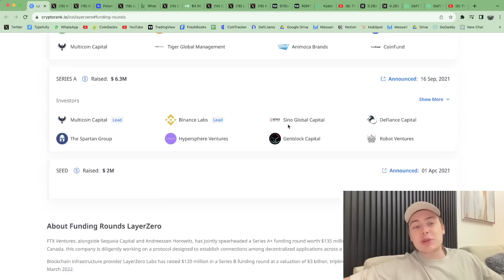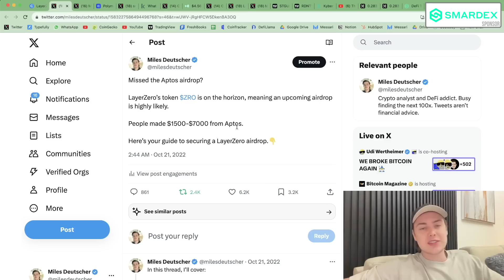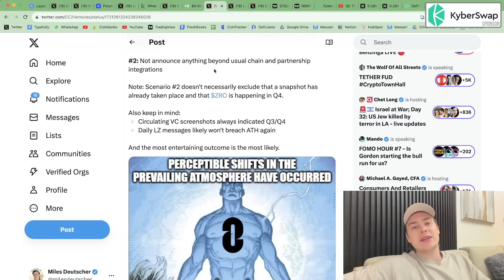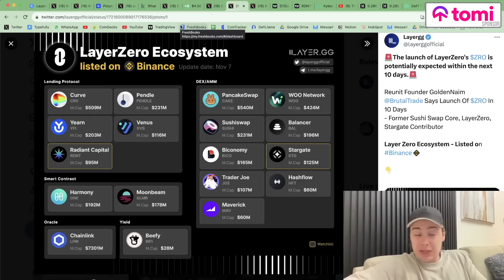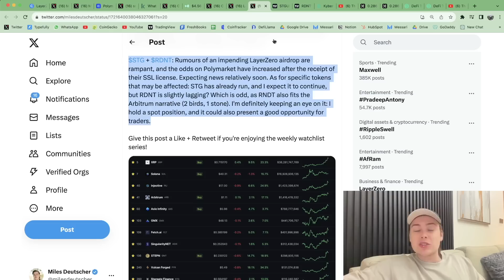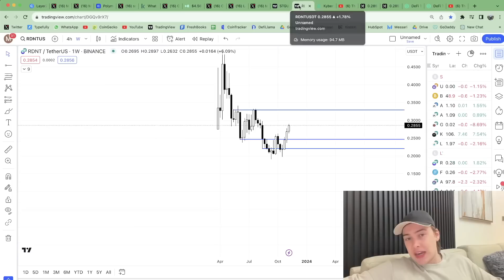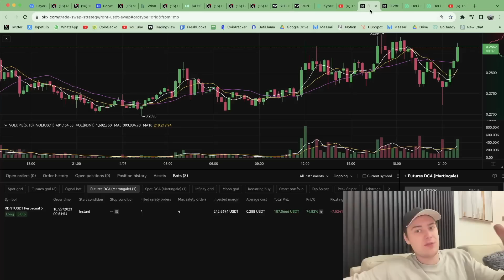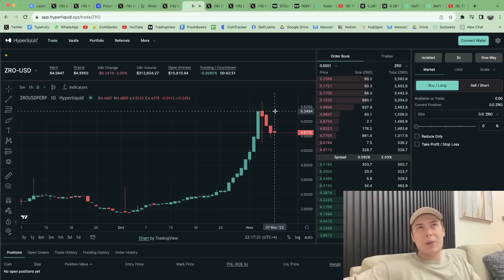The LayerZero Airdrop Is Almost Here! How To Prepare NOW!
LayerZero can be releasing a Token Airdrop sooner than we think! Have you've been preparing for this airdrop? You may want to stick around till the end to find out what to do next as Miles goes over the steps here on the DeFi Show!

🔥 𝗦𝗺𝗮𝗿𝗗𝗲𝘅
SmarDex is the first Decentralized Exchange to give a real solution to Impermanent Loss without relying on risky derivative products or oracles.
Unlock financial growth through Crypto Farming with SmarDex!

🔥 𝗞𝘆𝗯𝗲𝗿𝗦𝘄𝗮𝗽
KyberAI Gives you Market Alpha Before It Happens! Sign up Below for Access.

🔥 𝗕𝗬𝗕𝗜𝗧
💰 𝗝𝗼𝗶𝗻 𝘁𝗵𝗲 𝗕𝗬𝗕𝗜𝗧 𝗟𝘂𝗰𝗸𝘆 𝗗𝗿𝗮𝘄 𝗟𝗼𝘁𝘁𝗲𝗿𝘆 𝗳𝗼𝗿 𝗲𝘅𝗶𝘀𝘁𝗶𝗻𝗴 𝗮𝗻𝗱 𝗻𝗲𝘄 𝘂𝘀𝗲𝗿𝘀!
Hit the "register now" button to join the event! Complete the tasks, spin and claim your rewards!

🔥 𝗗𝗢𝗣
The ultimate freedom online is measured by how much of your data you OWN! Censorship is only getting worse and by using 𝗗𝗢𝗣 you maintain full control of your assets, and who sees them, giving you the ultimate privacy to navigate and transact. Try it NOW before it’s too late!

🔥🔥 𝗪𝗜𝗡 𝗔 𝗕𝗜𝗧𝗖𝗢𝗜𝗡!!
Predict what the Bitcoin Price will be on 1-Jan-2024 & you could win 1 BITCOIN!

🫧 Use Banter Bubbles to find ALTCOIN PUMPS before they happen and join our Newsroom for exclusive & private research calls and BREAKING NEWS UPDATES!

📣 𝗛𝗼𝘀𝘁 & 𝗚𝘂𝗲𝘀𝘁 𝗖𝗵𝗮𝗻𝗻𝗲𝗹𝘀:
Miles Deutscher

⏱𝗧𝗶𝗺𝗲𝘀𝘁𝗮𝗺𝗽𝘀:
00:00 The Most Anticipated Project in Crypto
02:20 Deep Dive in LayerZero Airdrop
03:33 LayerZero Airdrop Date Announced?
07:48 3 Speculations for LayerZero Token
09:29 Trading RDNT & STG Support Target
11:23 How To Check RDNT Momentum
12:46 Testing OKX Grid Bot

🔎𝗥𝗲𝗹𝗮𝘁𝗲𝗱 𝗦𝗲𝗮𝗿𝗰𝗵𝗲𝘀: LayerZero - LayerZero Token - LayerZero Airdrop - Crypto Airdrop - Crypto - STG - RDNT - Stargate Token - Radient Token - Arbitrum - OKX Grid Bot - KyberAI - Crypto Project - Bitcoin - Altcoin - Top Altcoin